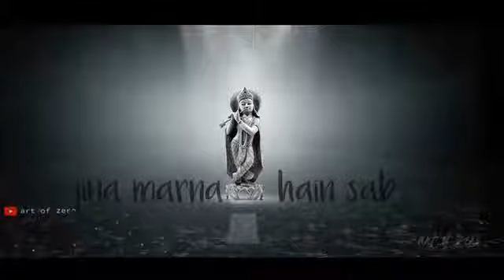Bich Safar me kahi mera sath chod ke |Rahul Gangwar| Adarsh Gangwar